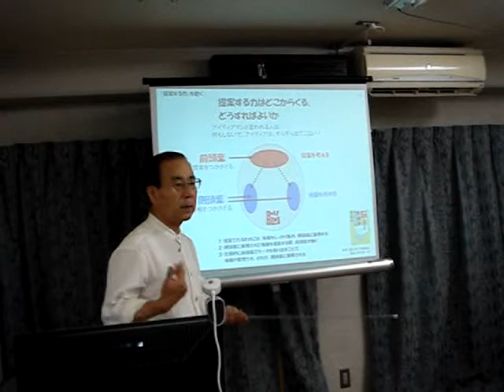【交流会&セミナー】ビジネスに即役立つ「提案する力を磨く！」